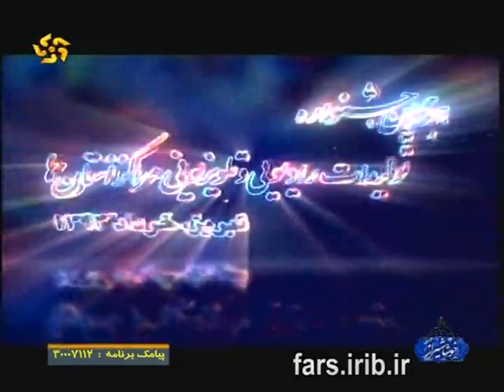Khosha shiraz Mostafa Zamani Interview 6\6\2014